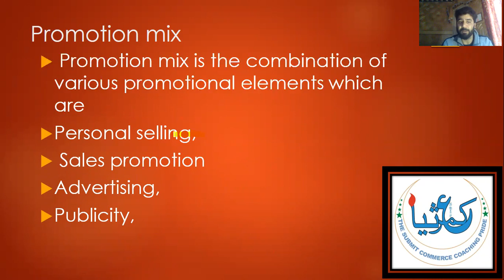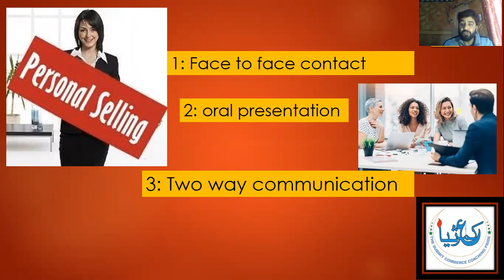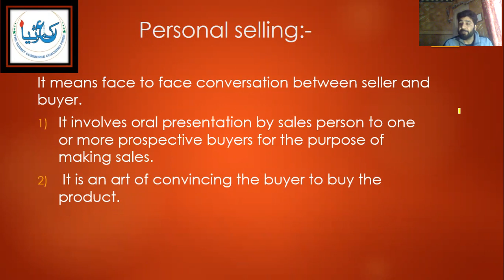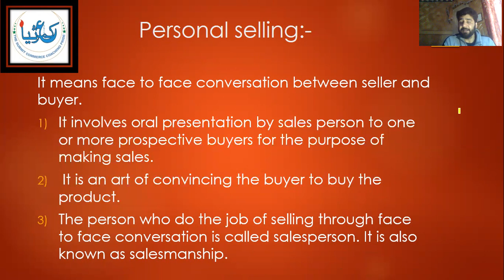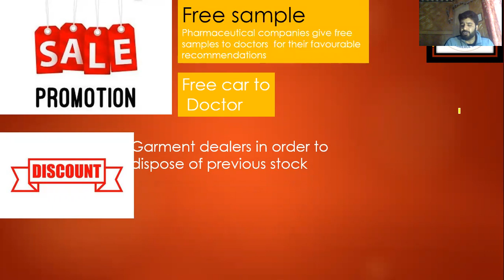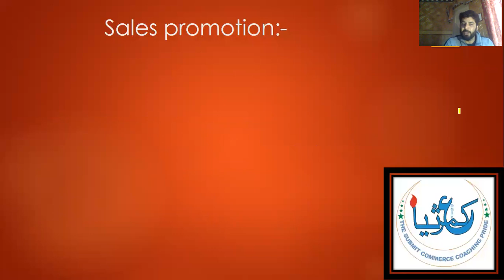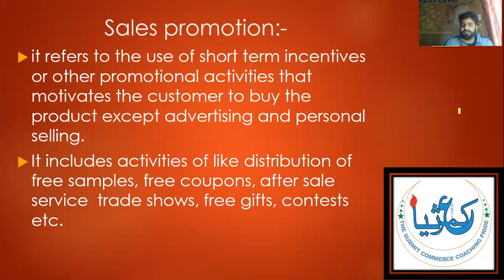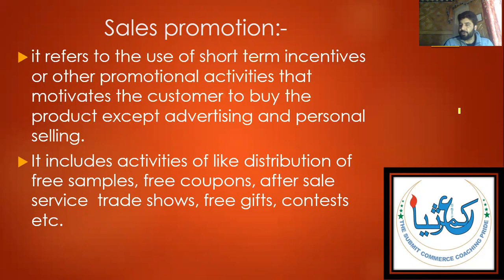Personal selling vs sales promotion